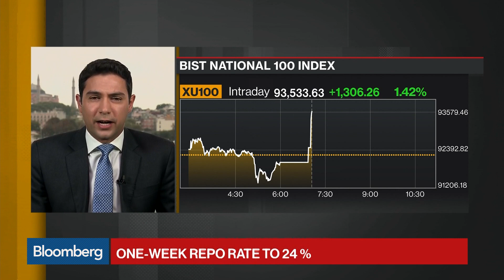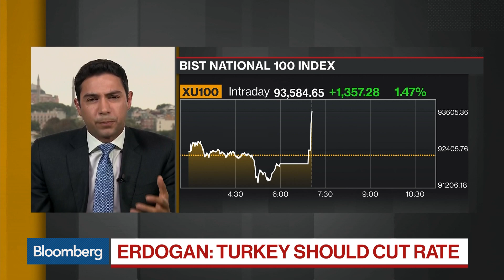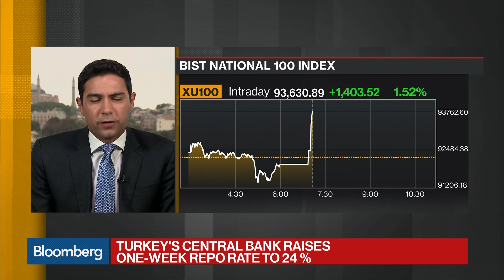Turkey's Central Bank Hikes One-Week Repo Rate to 24%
Sep.13 -- Turkey's central bank increased the one-week repo rate to 24 percent while saying that further tightening will be delivered if needed. Bloomberg's Yousef Gamal El-Din reports on "Bloomberg Daybreak: Americas."